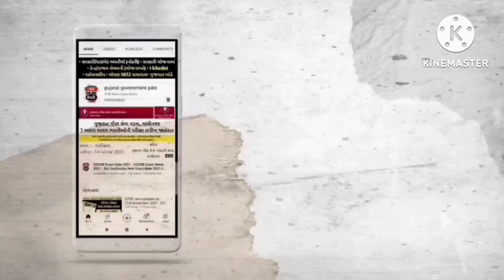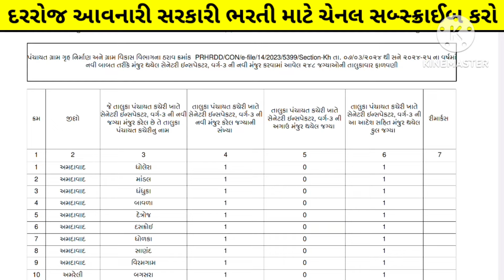ભરતી પરિપત્ર (મંજુર મહેકમ)🎉 / upcoming gujarat government jobs in 2024-25